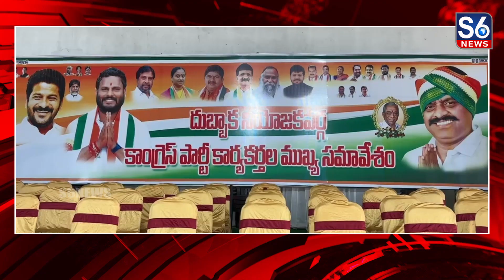సిద్దిపేట అక్బర్ పేట-భూంపల్లి కేంద్రంలో కాంగ్రెస్అభ్యర్థి నీలం మధు కు మద్దతుగా కార్యకర్తల సమావేశం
బీఆర్ఎస్ సర్కారు ప్రజలను మభ్యపెట్టిండ్రు కనుకనే... వారిని శాసన సభ ఎన్నికల్లో బొంద పెట్టారని కాంగ్రెస్ సీనియర్ నాయకులు, మల్కాజిగిరి మాజీ శాసనసభ్యులు మైనంపల్లి హనుమంతరావు అన్నారు..// సిద్దిపేట జిల్లా అక్బర్ పేట-భూంపల్లి మండల కేంద్రంలో కాంగ్రెస్ పార్టీ మెదక్ పార్లమెంట్ నియోజకవర్గం అభ్యర్థి నీలం మధు కు మద్దతుగా నిర్వహించిన ముఖ్య కార్యకర్తల సన్నాహక సమావేశంలో మాట్లాడారు..// బీఆరెస్ హాయాంలో ఇదిగో డబుల్ బెడ్ రూమ్... అదిగో డబుల్ బెడ్ రూమ్ అంటూ నిరు పేదలను మోసం చేశారని ఆరోపించారు..// దుబ్బాకలో  కాంగ్రెస్ పార్టీకి పటిష్టమైన కార్యకర్తలు ఉండడం అదృష్టంగా భావిస్తున్నామన్నారు..// తెలంగాణ ఇచ్చిన కాంగ్రెస్ పార్టీ కి మద్దతు తెలుపాలన్నారు../// బీసీలంతా ఏకమై ఎంపీ అభ్యర్థి నీలం మధును గెలిపించుకొని కాంగ్రెస్ పార్టీ సత్తా చూపించాలన్నారు..// నీలం మధు ముదిరాజ్ మాట్లాడుతూ తెలంగాణలో అధికారంలోకి వచ్చిన కాంగ్రెస్ ప్రభుత్వం మూడు నెలల్లోనే ఇచ్చిన హామీలను నెరవేర్చిందన్నారు..// అందరి దీవెనలతో ప్రధానమంత్రి ఇందిరమ్మ పోటీ చేసినటువంటి మెదక్ స్థానం నుంచి పోటీచేసే అవకాశం వచ్చిన తనకు లభించడం తన పూర్వజన్మ సుకృతమన్నారు..// ఈ  ఎన్నికలలో  గెలిపిస్తే ప్రజా సేవ చేసి రుణం తీర్చుకుంటానన్నారు..//  ప్రజలకు మాట ఇస్తే కట్టుబడి ఉండే పార్టీ కాంగ్రెస్ అన్నారు../